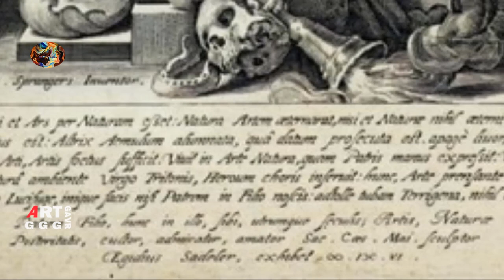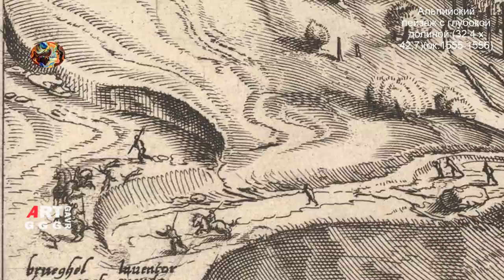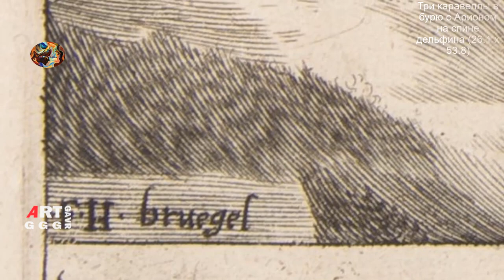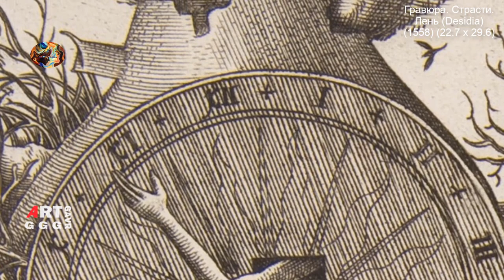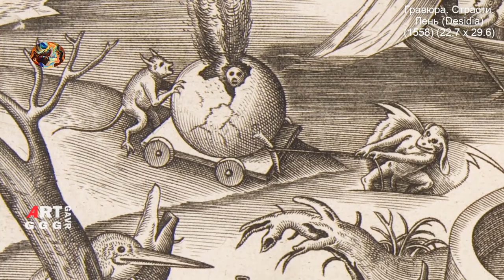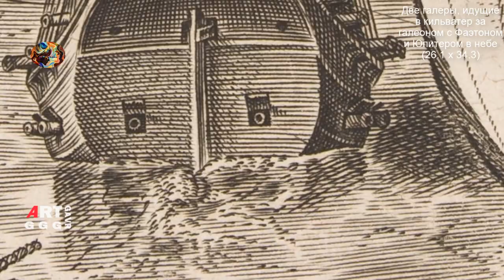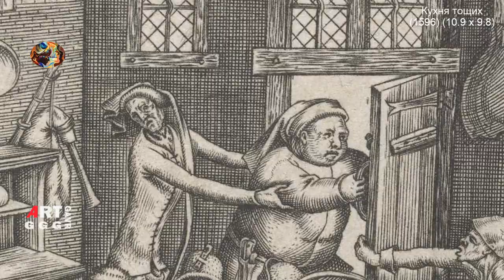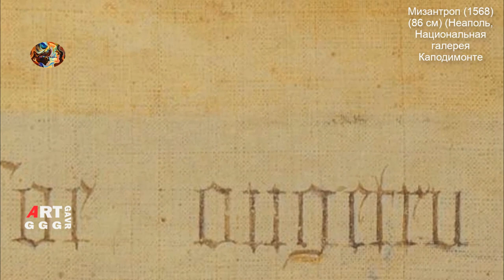Питер Брейгель Старший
Питер Брейгель Старший главный представитель династии Брейгелей.
Брейгель (названый) «Мужицкий», фигура  уникальная  в  истории  искус-
ства как Нидерландов так и  мировой, оказавший огромное влияние
на дальнейшее развитие живописи.
Данных биографии Питера Брейгеля Старшего невелики.